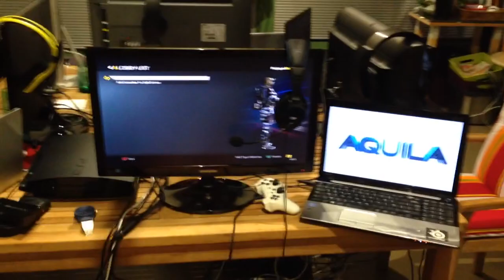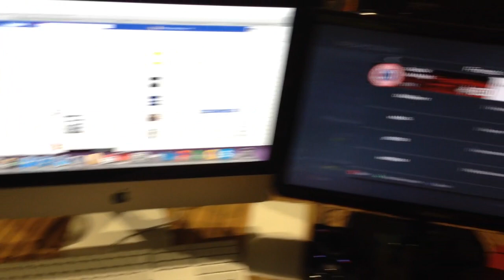Gaming Teamhouse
Hallo iedereen,
Vandaag een nieuwe video op mijn kanaal, een Setup tour over het TeamHuis/Gaming House Ik heb er hard voor gewerkt dus vergeet mij zeker geen feedback te geven!
Vergeet mijn facebook en twitter niet! :)

Grts BOSs